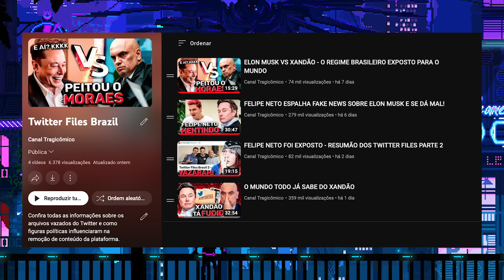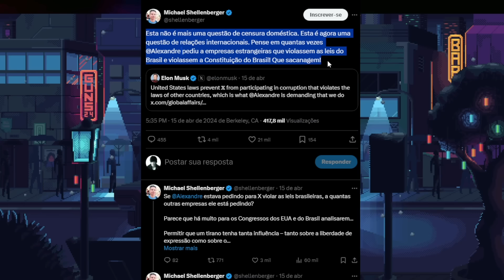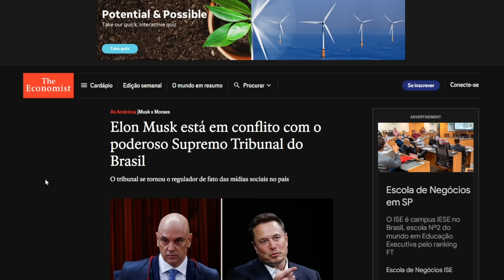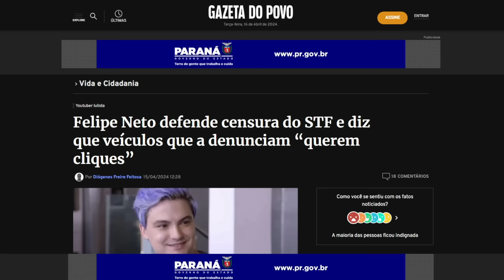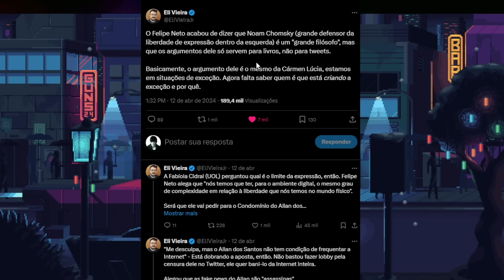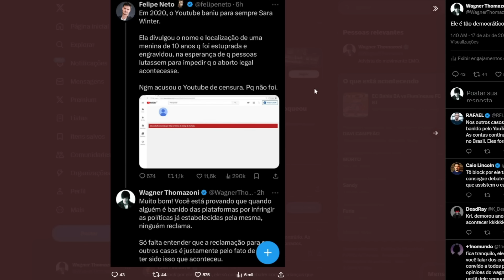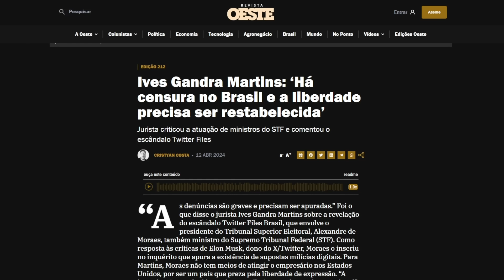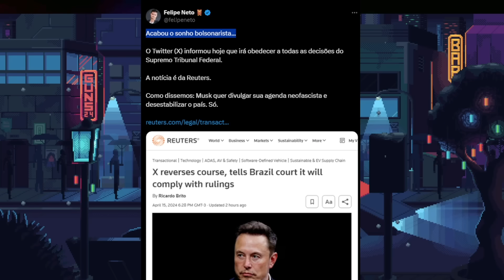XANDÃO ESTÁ SENDO COBRADO PELO CONGRESSO DOS EUA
❂ Roteiro: Wagner Thomazoni

❂ Edição: Wagner Thomazoni

❂ Thumb: Yuw